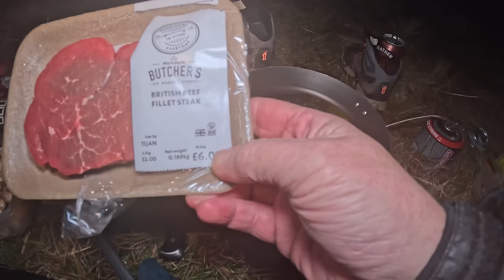LAKE DISTRICT CRACKING WILDCAMP | CHILLY CONDITIONS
ANOTHER WILDCAMP WITH ROB OVER THE LAKES, STARTED OFF IN A LOVELY PUB. HIKED ABOUT 3.5 MILES TO TROUTBECK TONGUE. NOT A BIG FELL BUT REALLY STEEP AT THE END. ANOTHER WAINWRIGHT TICKED OFF AND A GOOD NIGHT WAS HAD.. REALLY CHILLY BUT AGAIN ALL WRAPPED UP.. HAPPY DAYS. I REALLY ENJOYED THIS. IT WAS A GREAT WEEKEND, SEE MY VAN NIGHT THE NIGHT BEFORE THIS, IT WAS REALLY GOOD TOO. @andyscampervan-fj19